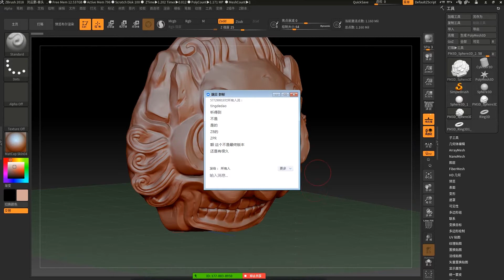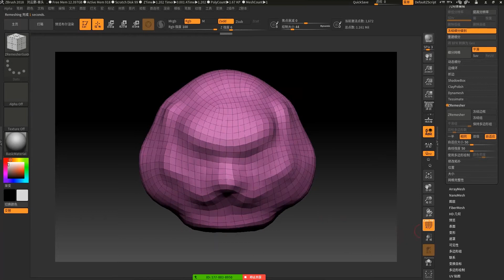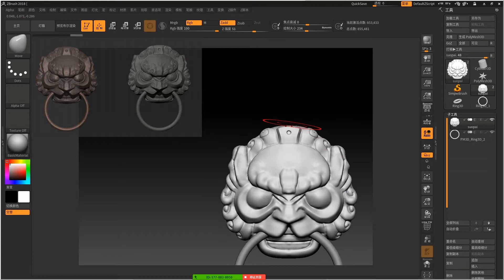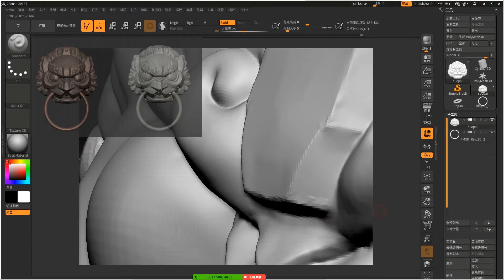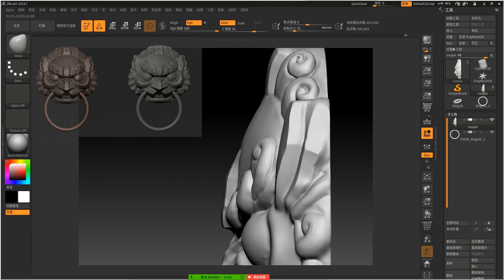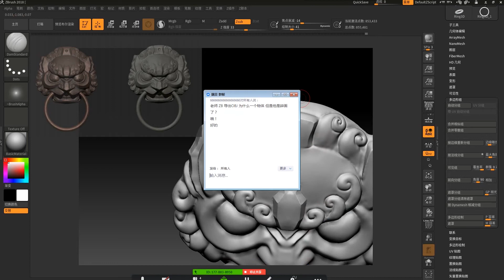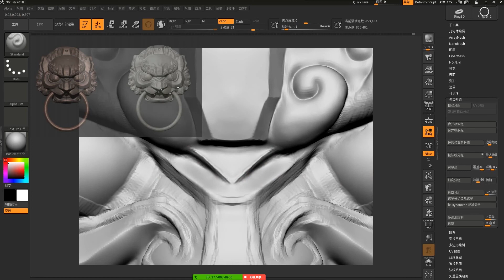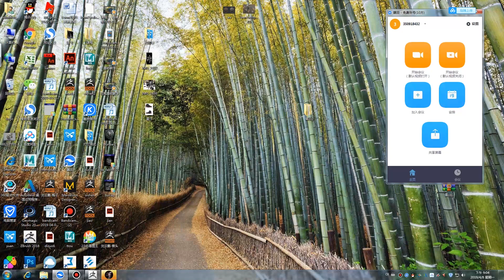深入刻画步骤，适合新手入门的学习步骤方法,锁排模型制作！！zbrush雕刻学习，全面讲解。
zbrush雕刻学习，以点到面的全面解析思路,作为新手来说，针对英文不好的同学，我推出了中文版的学习课程，这样大家就不会很吃力，学习软件本来就很枯燥繁琐，希望大家可以在入门的基础上学到东西。